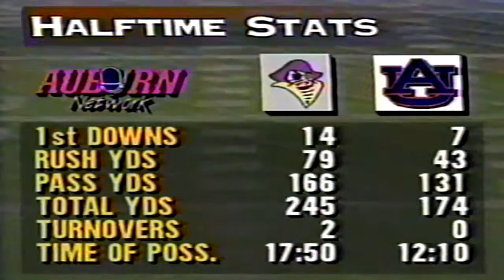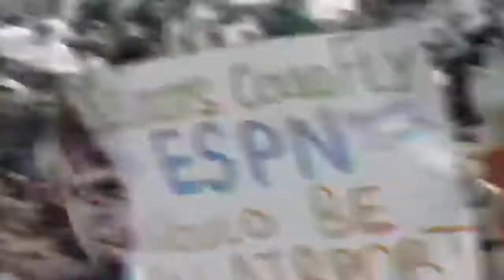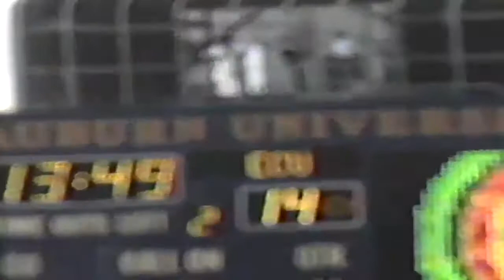November 5, 1994 - East Carolina @ #3 Auburn